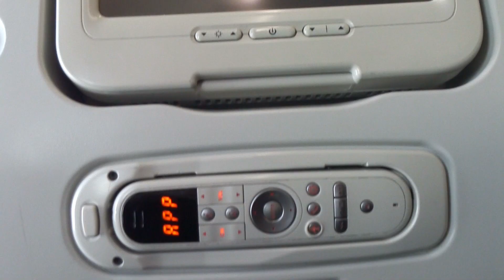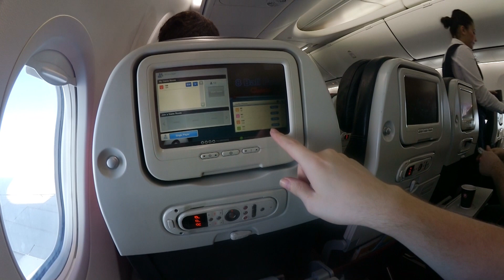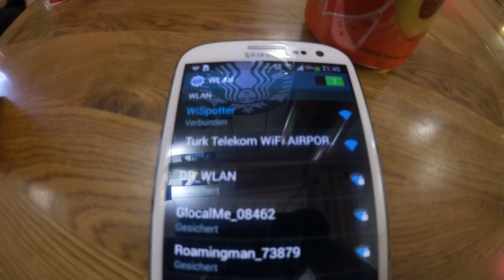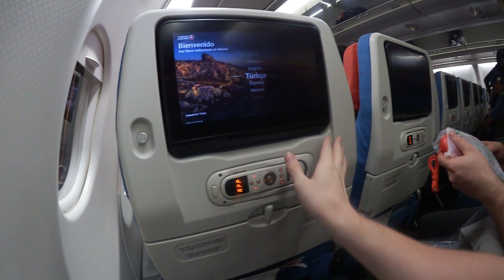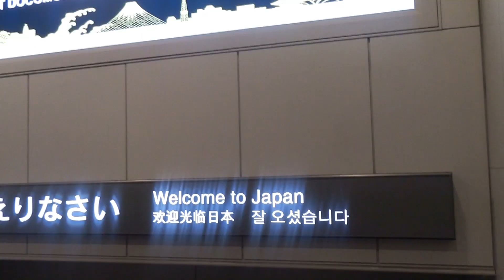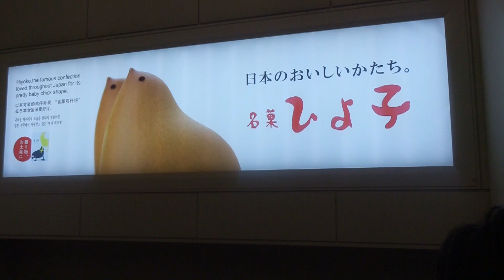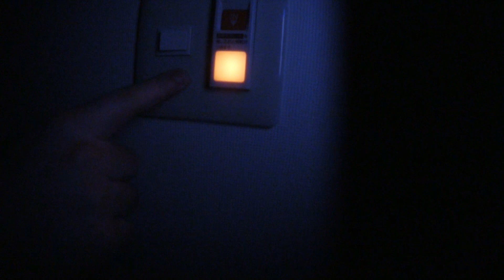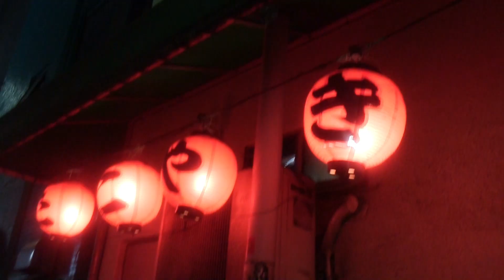Tenschi in Japan - Tag 1 - Die Anreise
"Einmal im Leben nach Japan" Das waren die Worte die ich mir immer wieder gesagt habe. Und endlich war es soweit. Leider nur für eine Woche :( Dennoch nehme ich euch gerne mit auf meine kurze Reise nach Tokyo :)

•IP: TheNoobsKanal.de
•Passwort: Noob